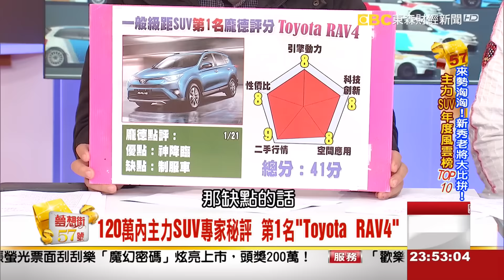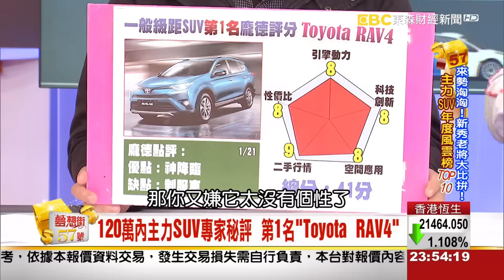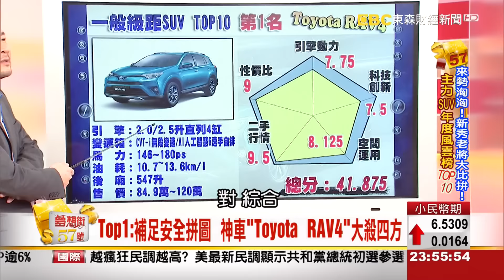夢想街57號 2015.12.11 3-3 (主力SUV年度風雲榜TOP10 夢想街一次公布不藏私!)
主力SUV年度風雲榜TOP10
夢想街一次公布不藏私!
售價：50~120萬
車型：休旅/運動休旅車
產地及配備：不限

各路新舊好手齊聚
你心目中的第一名是誰!?